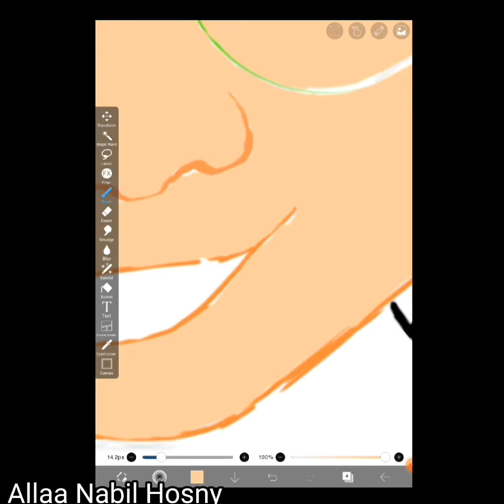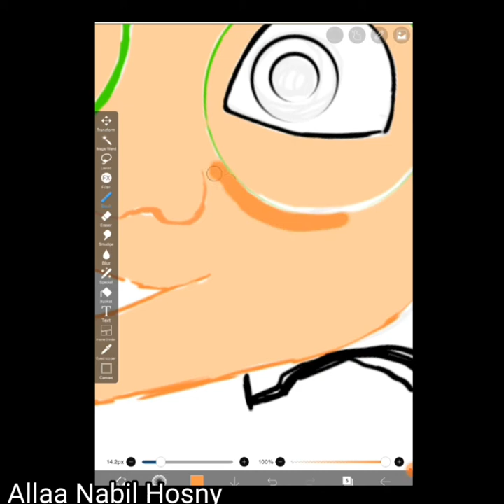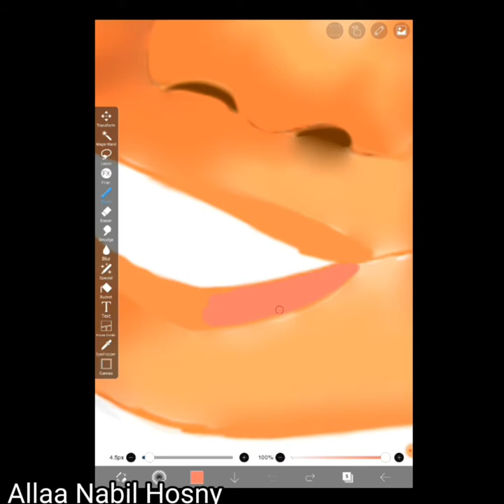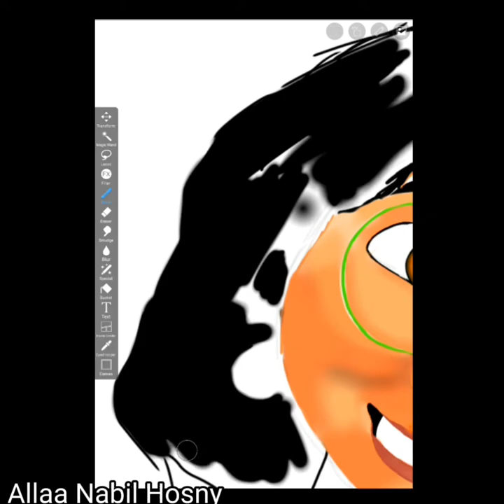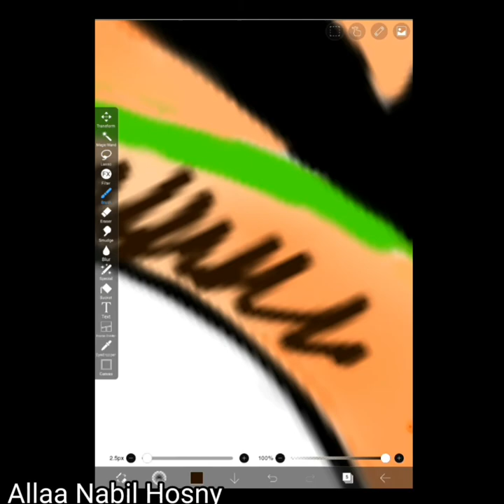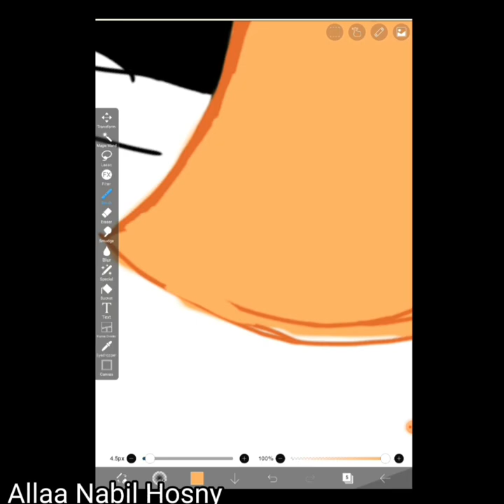How to draw Encanto [ Digital art ] / [ Allaa Nabil Hosny ]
Hey guys In this  Video I will show you How to draw Encanto  [ Digital art ]
it's my first digital art drawing

Comments
Allaa Nabil Hosny

Hallo, in diesem Video zeige ich dir, wie man Encanto (digitale Kunst) zeichnet.
Es ist meine erste digitale Kunstzeichnung

wie
Kommentar
Teilen
Allaa Nabil Hosny